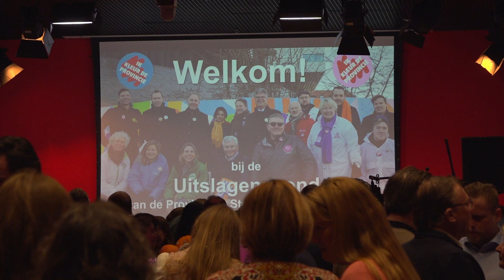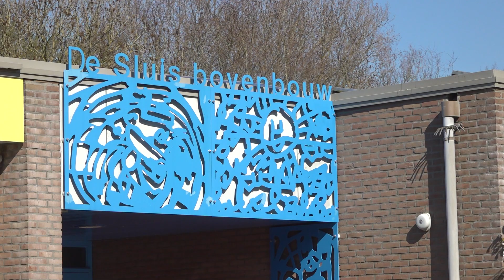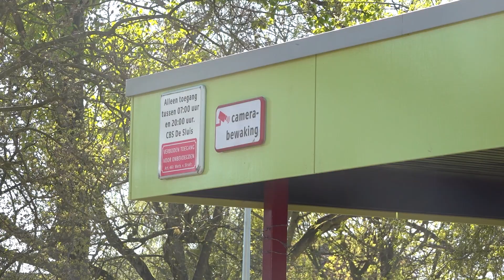Zeist Actueel Aflevering 149